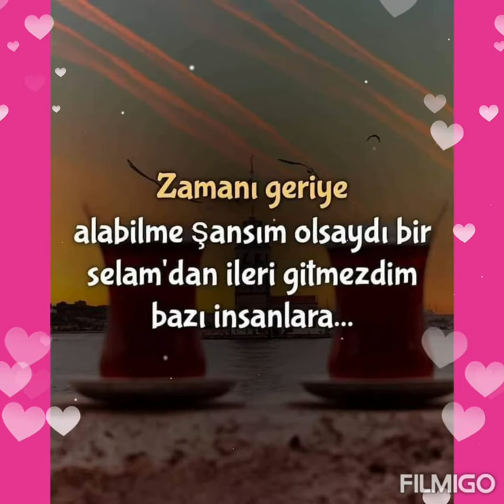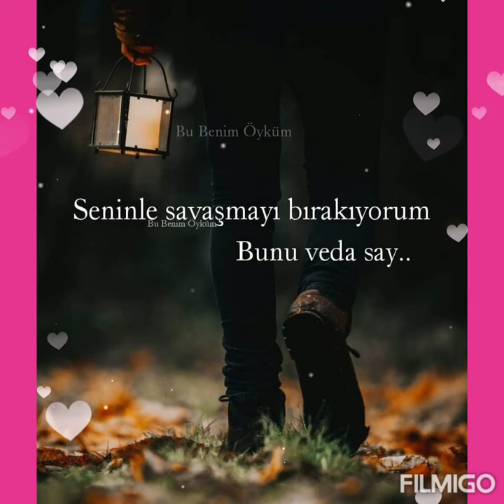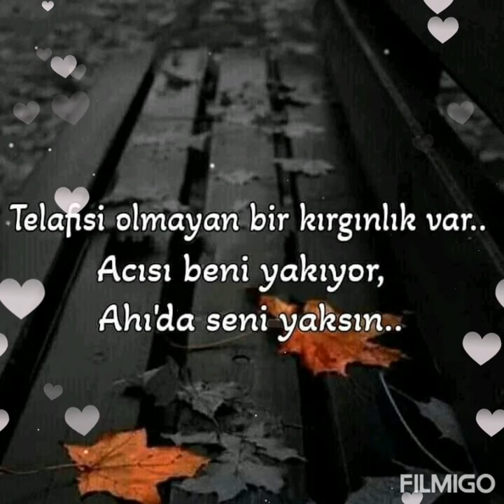Y a r a l a r ı m